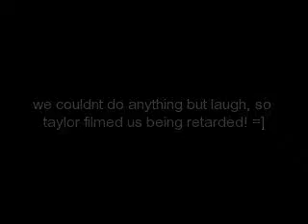The Alaskian Room--BLOOPERS!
Rayne and Molly could not stop laughing, so Taylor decided to film them while they were laughing... WOW! They are serious spazzes